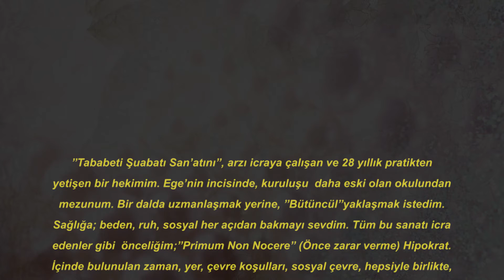Demet Nohutçu -Penceremden İnciler 3